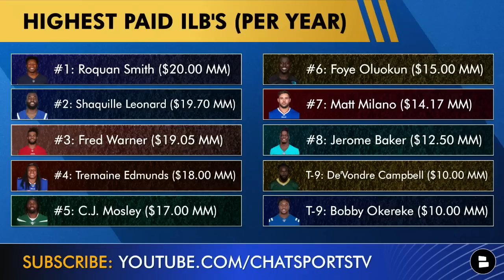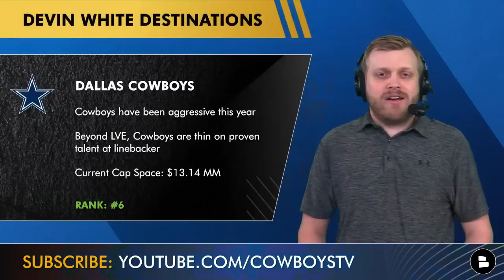Devin White Trade Rumors: Top 6 Destinations For White, If The Buccaneers Trade Him Before NFL Draft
Devin White trade rumors are made possible by Rex MD! Get 90% off Rex MD and only pay $2 per dosage with our exclusive Devin White has requested a trade from the Tampa Bay Buccaneers as he’s looking for a massive new contract. If the Buccaneers trade him before the 2023 NFL Draft, we’re taking a look at the Top 6 Devin White trade destinations.

Will the Bucs trade Devin White? Type ‘Y’ for Yes, ‘N’ for No

Devin White stats the last 4 years:
2022: 124 tackles, 8 TFL, 5.5 SACK, 5 PBU
2021: 128 tackles, 8 TFL, 3.5 SACK, 3 PBU
2020: 140 tackles, 15 TFL, 9.0 SACK, 4 PBU
2019: 91 tackles, 5 TFL, 2.5 SACK, 3 PBU

Is Devin White overrated? Type ‘O’ for overrated, ‘U’ for Underrated, ‘P’ for Properly Rated

Where will Devin White play in 2023?

If you want the latest NFL Draft news throughout the 2023 NFL offseason, then click on our NFL website!

Slide into host Tom Downey’s DMs with any questions you have!